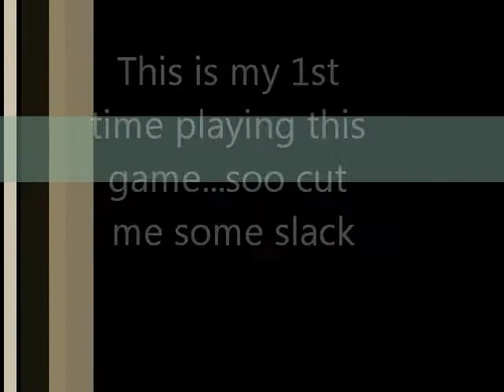killer instinct Test 1st time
this jalito0 playin this game for the 1st time i actually did really good